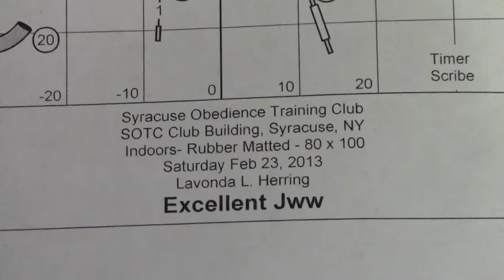Whiskey - Double Q #76!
Whiskey earned a double Q under one of our favorite judges, LaVonda Herring, at SOTC's show. Two 1st places! Thanks to videographer Sandy Madaio!